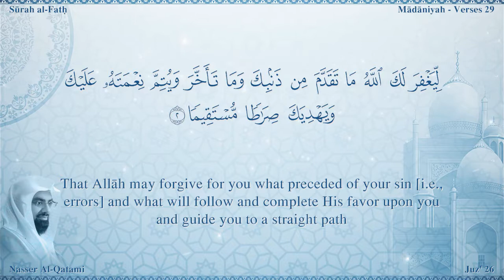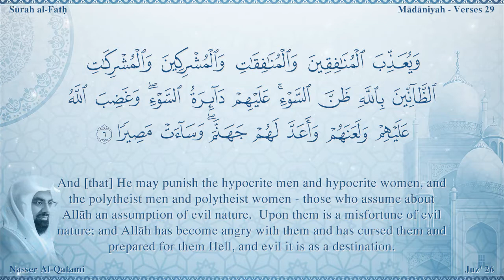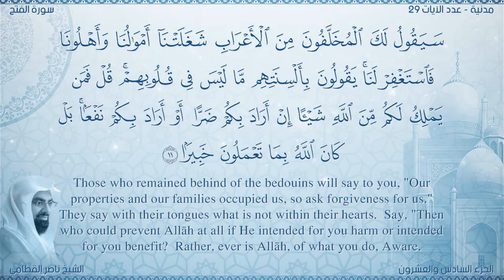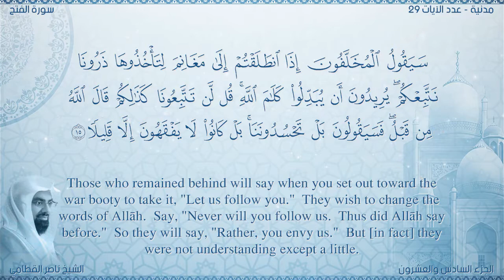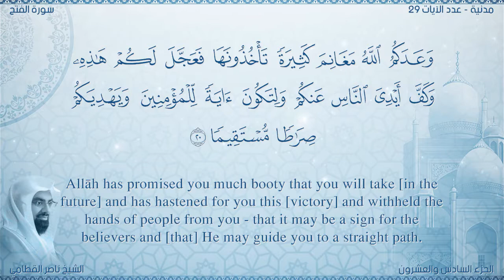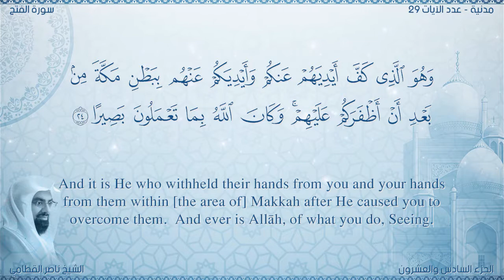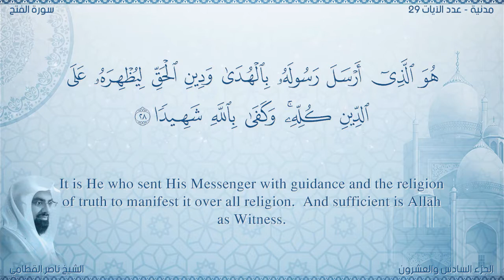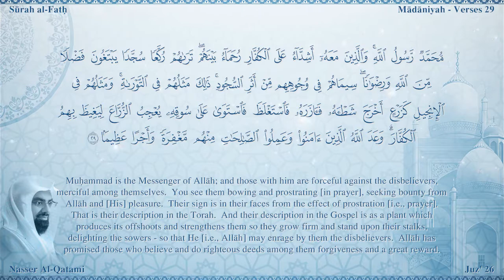Quran: 48. Surah Al-Fath (The Victory) Nasser Al Qatami/Read version: Arabic and English translation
Name
It is derived from the words Inna fatah-na laka fat-han mubina of the very first verse. This is not only a name of the Surah but also its title in view of the subject matter, for it deals with the great victory that Allah granted to the Holy Prophet and the Muslims in the form of the Truce of Hudaibiyah.

Traditions concur that it was sent down in Dhil-Qadah, A. H. 6, at a time when the Holy Prophet was on his return journey to Madinah after concluding the Truce of Hudaibiyah with the disbelievers of Makkah.

Historical Background
The events in connection with which this Surah was sent down began life this: One day the Holy Prophet saw in a dream that he had gone to Makkah with his Companions and had performed the umrah there. Obviously, the Prophet's dream could not be a mere dream and fiction for it is a kind of Divine inspiration as Allah Himself has confirmed in verse 27 below and said that He Himself had shown that dream to His Messenger. Therefore, it was not merely a dream but a Divine inspiration which the Holy Prophet had to obey and follow.